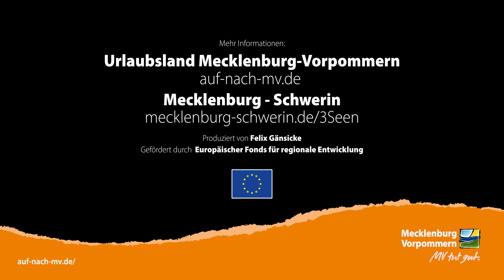Mecklenburg Schwerin – 3 Seen, 3 Erlebnisse zum entdecken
Drei Seen, wie sie unterschiedlicher nicht sein könnten: der Schaalsee für stille Naturerlebnisse, der Schweriner See für romantische Segeltörns mitten in der Stadt und der Plauer See für Spaß am und auf dem Wasser. Jeder der drei Seen bietet andere attraktive Aktivitäten und spannende Erlebnisse, die jedem Besucher das Gefühl geben: Das ist der richtige See für mich. Ein echter Reisetipp für facettenreiche Urlaubstage.